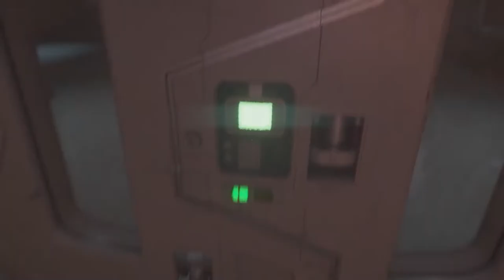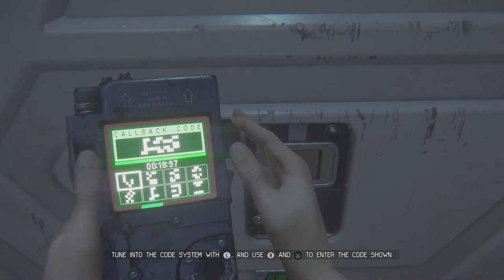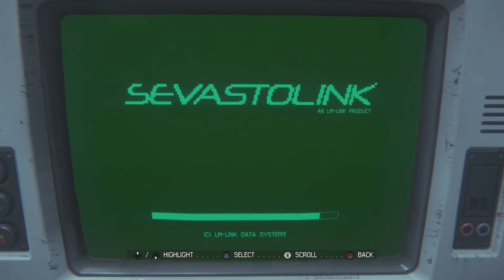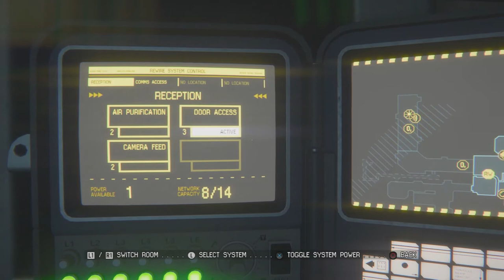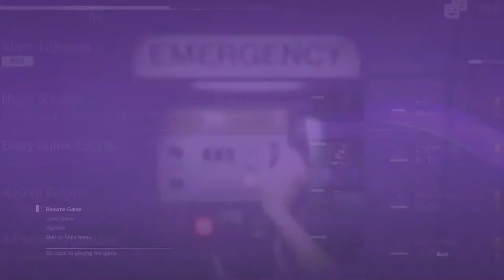Alien Isolation Part 4: These Dad Gum Working Joes! | Kreepy Kaiju Let's Plays